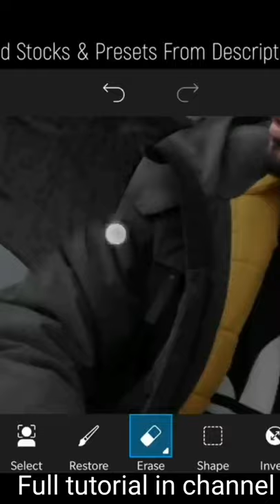Black tone photo editing | black wing editing | by picsart